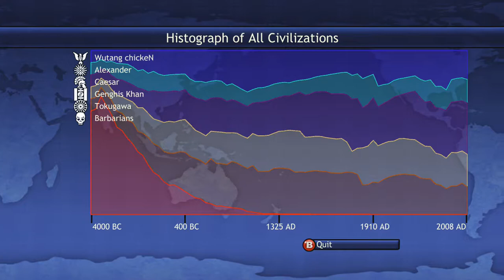Let's Play: Civilization Revolution FINAL!!! Part 5 with Wutang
It is only though enlightened diplomacy and nefarious back room dealings and 5000 years of open war that humanity can achieve a true, lasting peace.  Does Wutang prove that here, or does the planet come to a darker end???